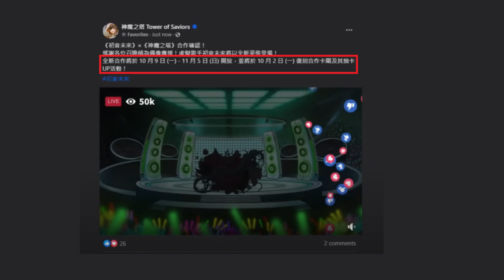[閒聊] 初音復刻，第一彈究竟會不會上修或潛能解放呢？（神魔之塔x初音未來）